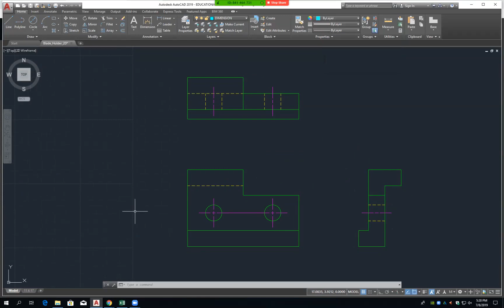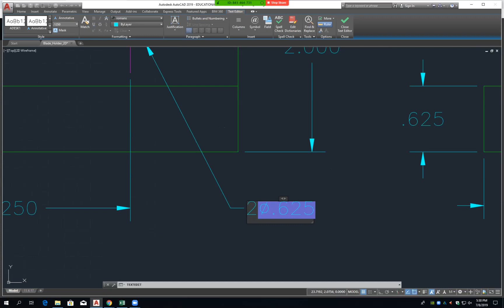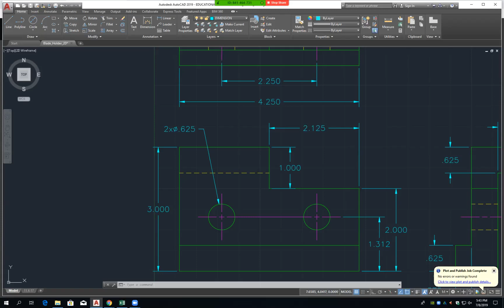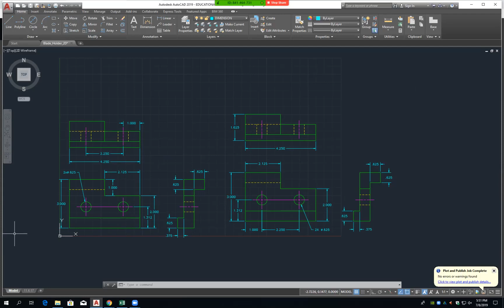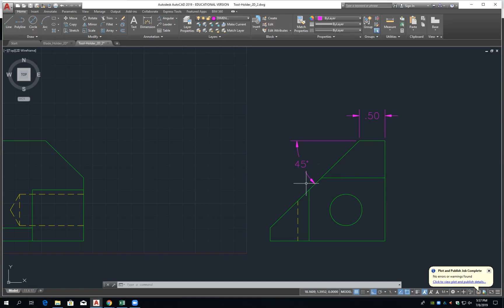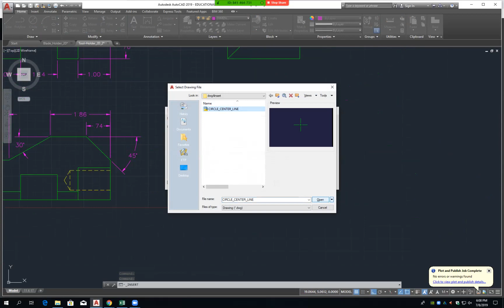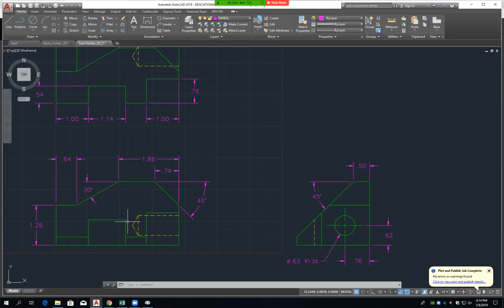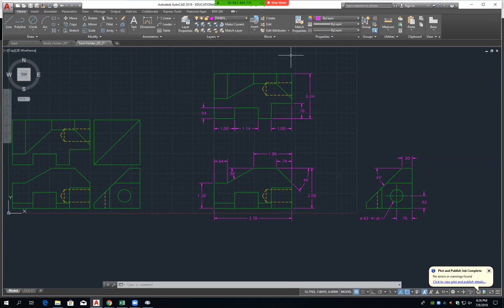2019-07-08 AutoCAD more dimension drawing